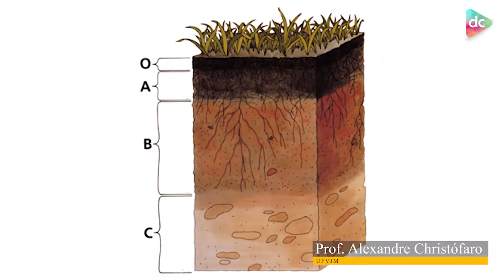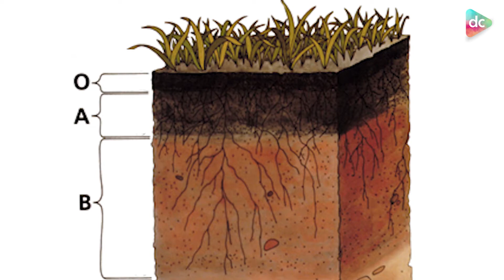Perfil do Solo: horizontes e camadas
O prof. Alexandre Christófaro (UFVJM) fala sobre o perfil básico de um solo, destacando seus horizontes (A, B, C, O, E e F). Entenda as características dos horizontes principais e transicionais dos solos neste vídeo. O horizonte A do solo geralmente reune maior carga de matéria orgânica, enquanto o horizonte B é fundamental para a classificação dos solos. Entenda o que é serrapilheira (horizonte O) e saprolito.

✔ Clique no sininho pelo seu celular e/ou computador para receber notificações☺

Produção: Canal Descomplicado
Coordenação: Prof. Douglas Sathler (UFVJM)
Vice-coordenação: Prof. Guilherme Varajão (UFVJM)